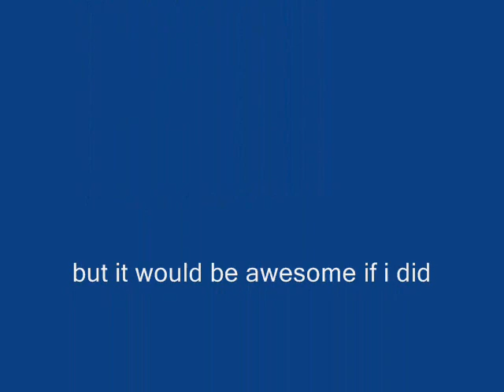Sheep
This is my first time using hypercam with Runescape. I do not own Runescape it is property of Jagex.